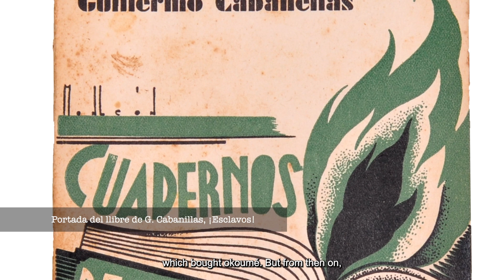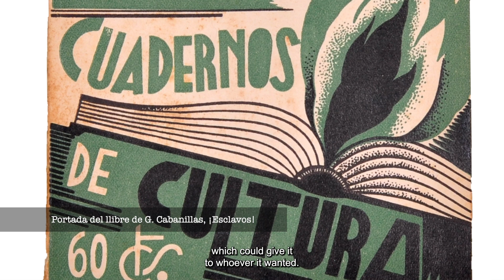Gustau Nerín - Showcase exhibition 'Collecting in the colony. The Baux/Núñez de Prado collection'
Interviews conducted for the showcase exhibition "Collecting in the colony. The Baux/Núñez de Prado collection”. Museu Etnològic i de Cultures del Món, Montcada venue (June 2024).

The exhibition includes more than 50 pieces, which will be shown as a whole, some of them for the first time, with a reading and critical view of the colonial fact and the context in which they were manufactured, used and extracted.

Miguel Núñez de Prado y Susbielas (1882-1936) was governor of the Spanish territories in the Gulf of Guinea from late 1925 until the first few months of the Second Republic, in 1931, and acquired a number of objects during his mandate. In October 1936, after he was executed by Franco’s side, his widow, Maria Luisa Baux, sold them to the Generalitat de Catalunya and they were given to the ethnological section of the Museu d’Arqueologia de Catalunya. Later, the collection was transferred to the Museo Etnológico y Colonial, created in late 1948 and the forerunner of today’s Museu Etnològic i de Cultures del Món.

With this exhibition, the museum wants to disseminate the research work that is being carried out on part of the ancient collections and with which it wants to start a process of necessary critical reflection on the colonial origin and the forms of acquisition of part of its collections.
Organization and production: Museu de Cultures del Món, Institute of Culture, Barcelona City Council
Screenplay: Mikel Soberón, MuEC Collections Department
Coordination: Jacob Casquete Rodríguez
Documentation: Celeste Muñoz Martínez
Graphic design: Oihane Chourraut Yurramendi
Audiovisual production: Jordi Orobitg Audiovisual Productions
Audiovisual participants: Celeste Muñoz Martínez, Gustau Nerín Abad, Miquel Vilaró Güell
Acknowledgments:
Isabela de Aranzadi Pérez de Arenaza
Antoni Pasqual Cadena
Alba Valenciano-Mañé
Municipal Archive of Huesca
Contemporary Municipal Archive of Barcelona
Library of Catalonia
Furniture Restoration Center of Catalonia
Historical Memory Documentation Center
Spanish Film Library
Irla Foundation
Harvard's Peabody MuseumHarvard's Peabody Museum